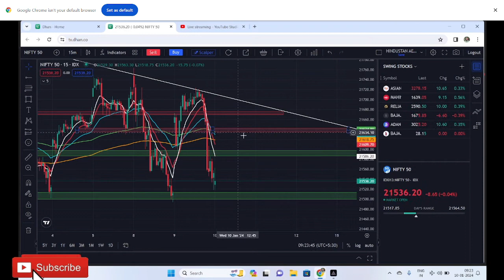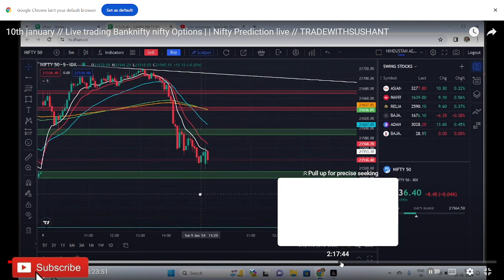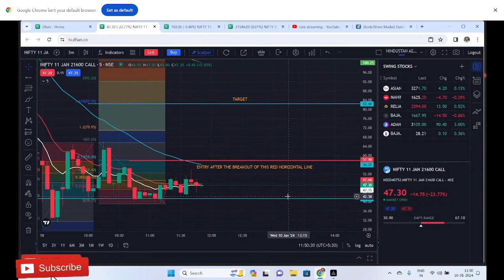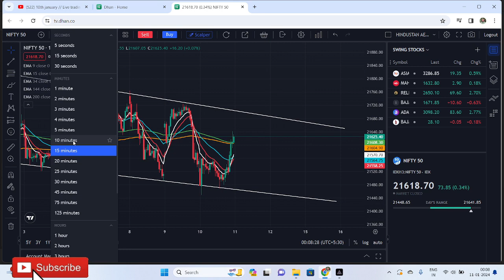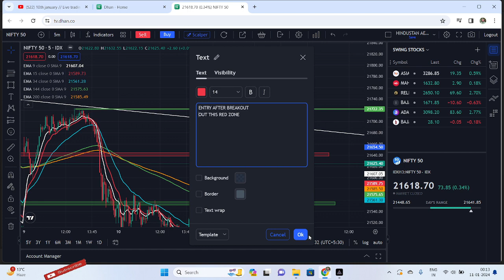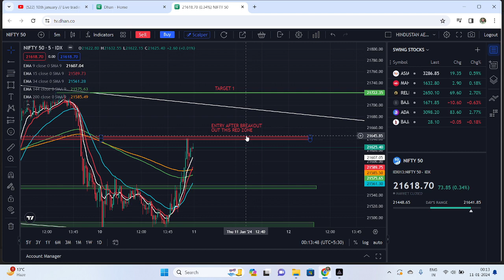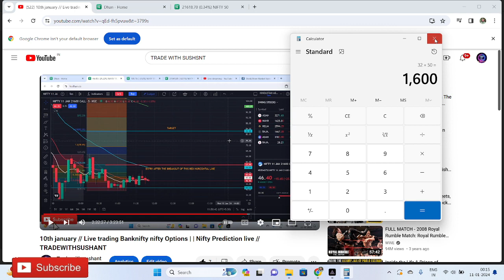11 January 2024 // Nifty Prediction and Bank Nifty Analysis for Thursday | Bank NIFTY Tomorrow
nifty analysis for 11 January Thursday
bank nifty analysis for 11 January Thursday
Nifty Forecast
nifty
Nifty Nifty
nifty share price
bank nifty
nifty 50
bank nifty share price
nifty today
nifty tomorrow
nifty analysis
banknifty analysis
nifty prediction
banknifty
nifty
nifty tomorrow
nifty tomorrow
nifty analysis
banknifty analysis
nifty prediction
banknifty
nifty
nifty nifty
nifty live
Wednesday market prediction
11 January bank nifty
11 January market
11 January market analysis
11 January nifty
Thursday market prediction
bank nifty
Thursday market
nifty
nifty 50
nifty 50 tomorrow prediction
nifty analysis